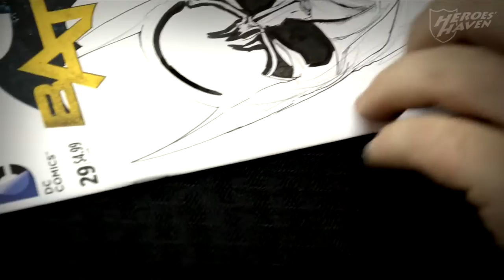Ethan Van Sciver @ Heroes Haven Comics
Ebay Store